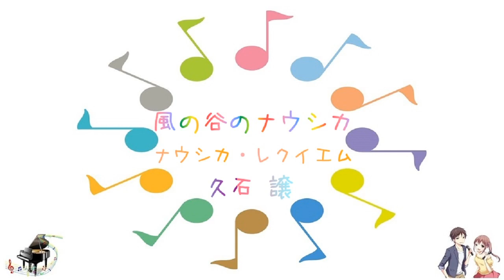風の谷のナウシカ ナウシカ・レクイエム 久石 譲 [サントラ] (VER:SL 歌詞なし offvocal オフボーカル アニソン)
風の谷のナウシカ サウンドトラック はるかな地へ・・・　より　ナウシカ・レクイエム

1984年3月25日発売。

作曲・編曲：久石 譲

アニメ映画「風の谷のナウシカ」　公開日：1984年3月11日